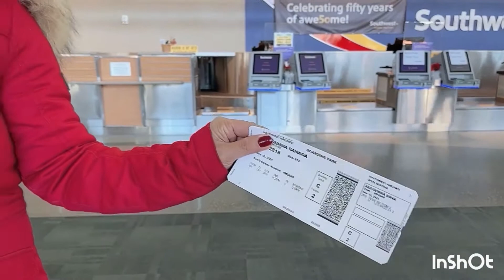FLYING TO CALIFORNIA / CHAZ CA